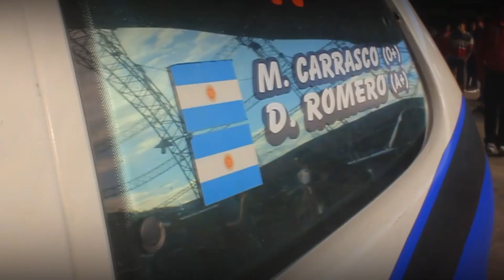LA 20 parte 2 Monteros - Tucuman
El evento de autos y motos Tuning en Skombro Monteros tucuman.

►Face: Pedro Visual

Fotos del evento en instagram

Las donaciones son para seguir mejorando el canal!! gracias